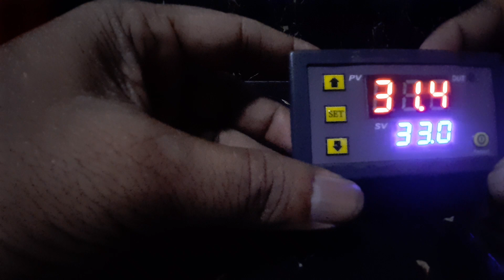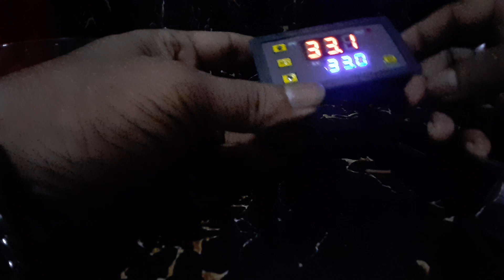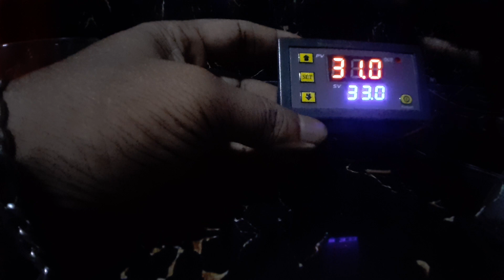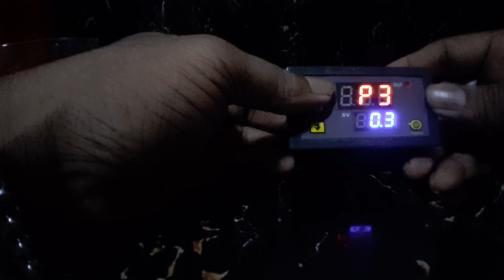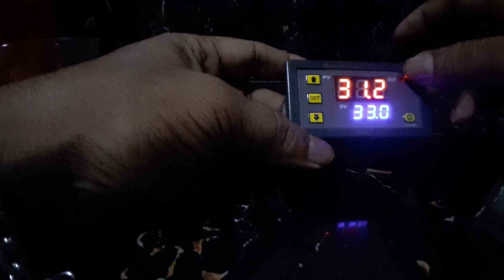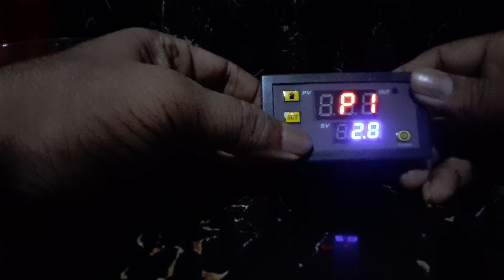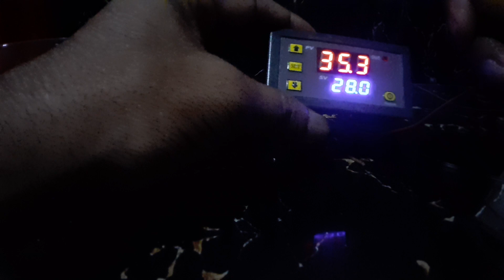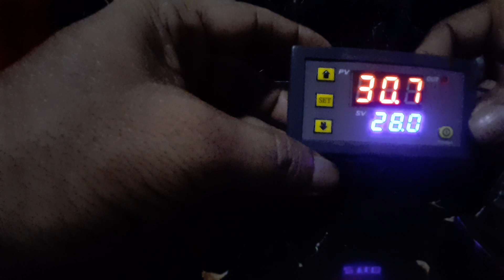how to set w 3230 temperature controller AC -220V DC-12V DC-24V